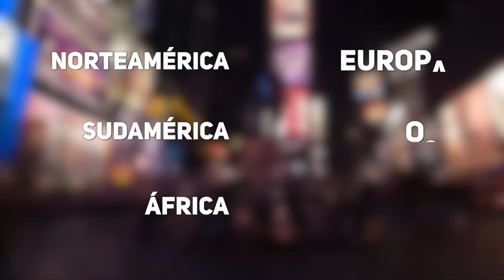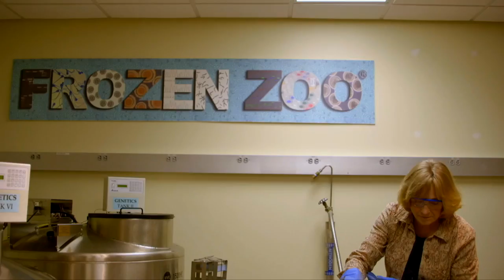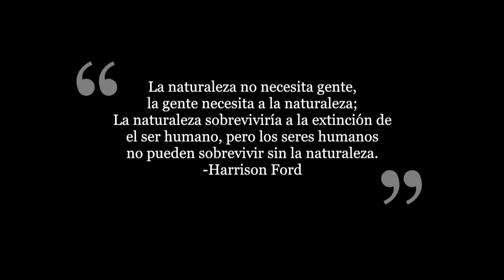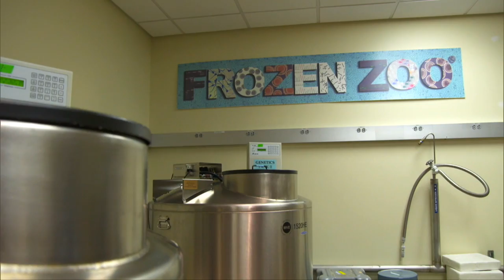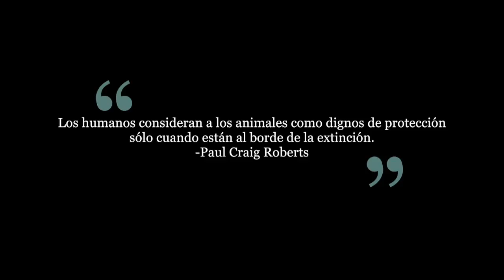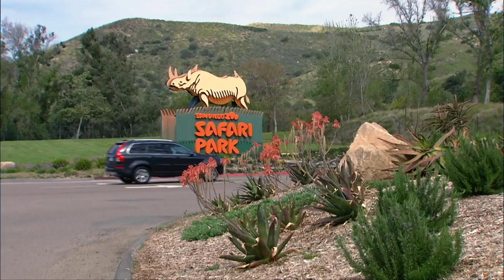La Nueva Arca de Noé - Tercer Milenio por la Vida - Zoológico Congelado de San Diego - Frozen Zoo